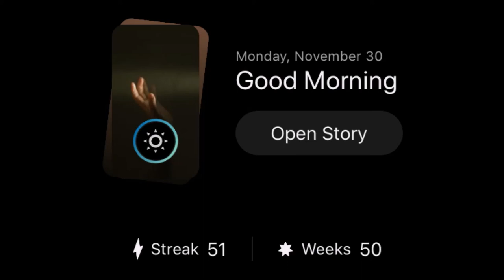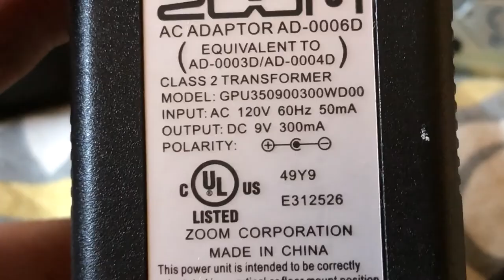Tim's Variety Show Feat. Zoom B2 Demo 2.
In this episode of Tim's Variety Show , included my full electric bass guitar demonstration. Hopefully this is the beginning of a better sound track for my content.

Tap the notifications!

Isaiah 40:31